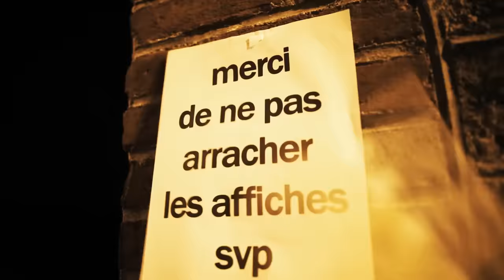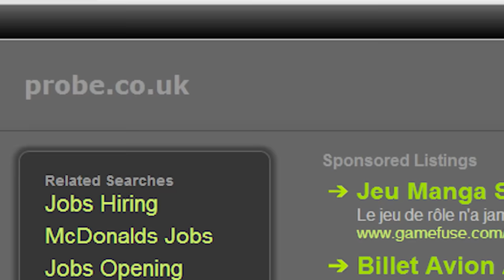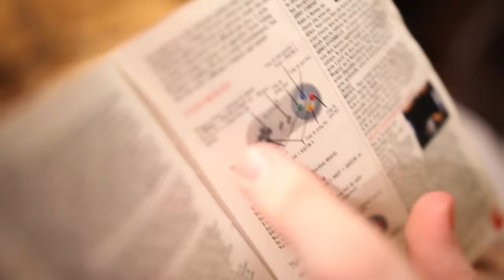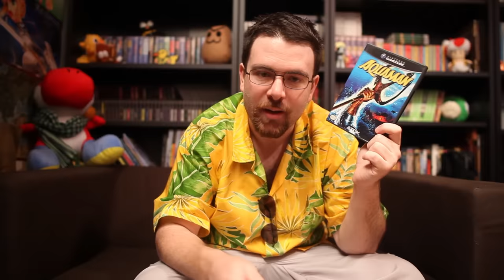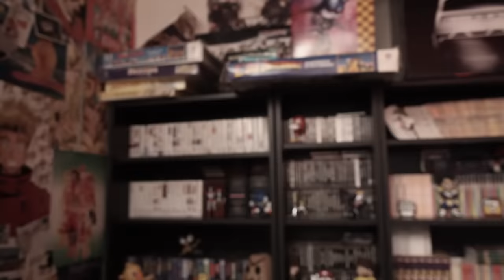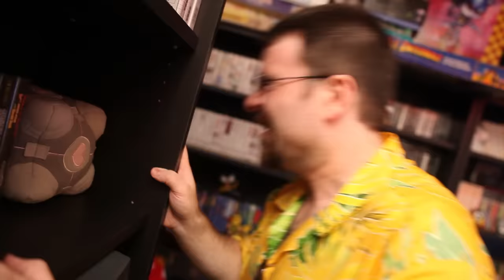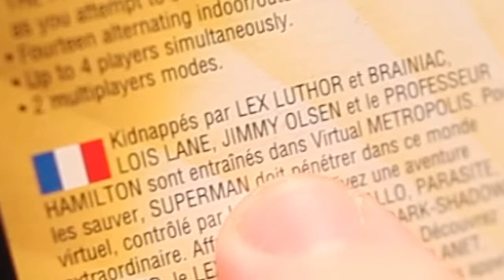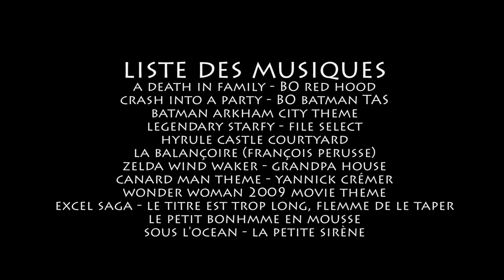Joueur du Grenier - Superman 64 & Batman Forever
Coucou ! 42ème test du grenier avec une compil de plusieurs super héros DC ! Batman Forever, Aquaman et Superman 64 !
J'espère que la vidéo vous plaira ! désolés pour le retard mais on était en convention ce weekend on a pas pu la sortir avant.